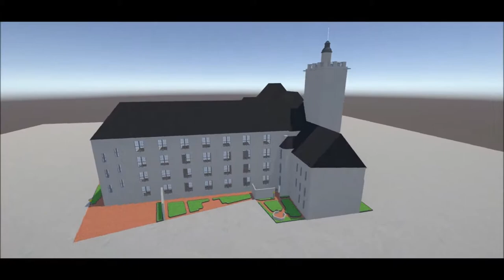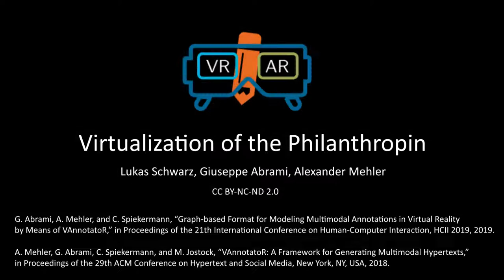Virtualization of the Philantrophin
The virtualization of the Philanthropin as part of the Stolperwege project. The Philanthropin, which has a rich history, is a Jewish school in Frankfurt, and can now be used as a virtual model by VAnnotatoR.  This video shows a tour with exemplary furniture.